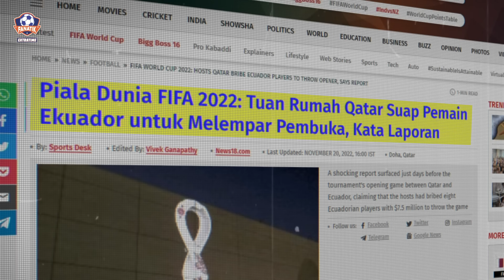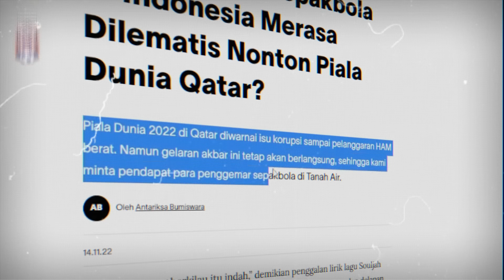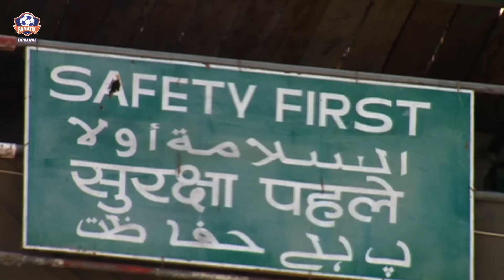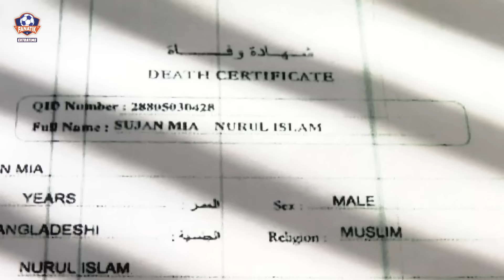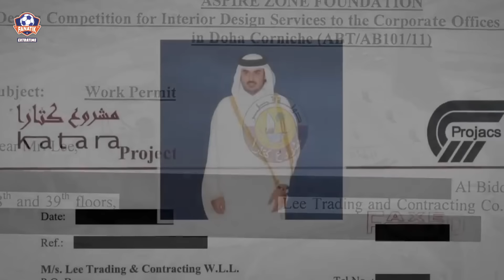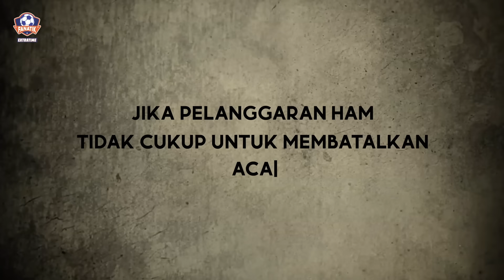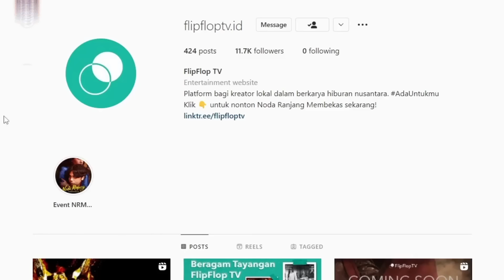The Dark Side Qatar 2022 | Pesta Bola Dunia 2022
Fanatik Extratime episode 2 akan menjelaskan dibalik hingar bingarnya Qatar sebagai tuan rumah Piala Dunia 2022 ternyata banyak sekali kejadian-kejadian yang banyak tak di ketahui oleh orang-orang yang sangat antusias dengan pesta bola dunia 2022 ini.

Namun segala kejadian tersebut tidak juga menjadi alasan gelaran sepak bola terbesar ini batal diadakan di Qatar.

Saksikan selengkapnya di video berikut !!

Fanatik Extratime akan menemanimu selama gelaran sepak bola terbesar di dunia terselenggara!!

Saksikan Fanatik Extratime setiap sabtu jam 19.00 WIB !!

Follow Instagram for updates!